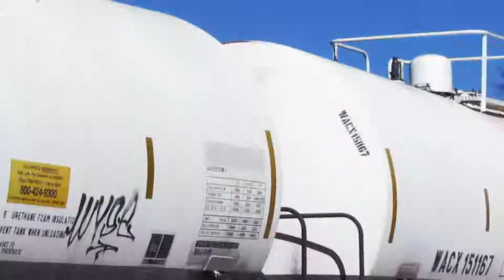Mountain Mama Take Me Home Thru Country Roads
Just a quick scene of some trains rolling through Richmond, southbound, headed toward who knows where.  Hope everyone is doing fine and dandy and will try to catch up with your videos ASAP!  For realz.  :-)   Thanks for being cool peeps.